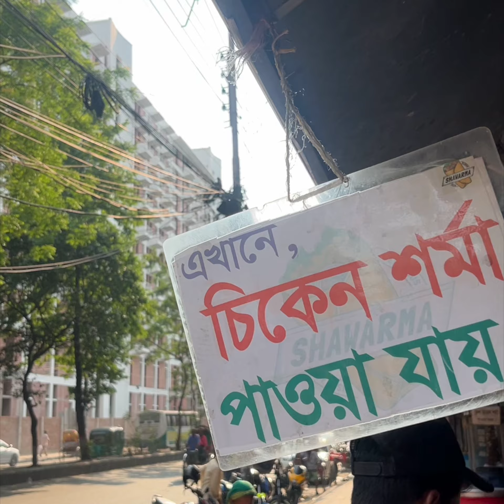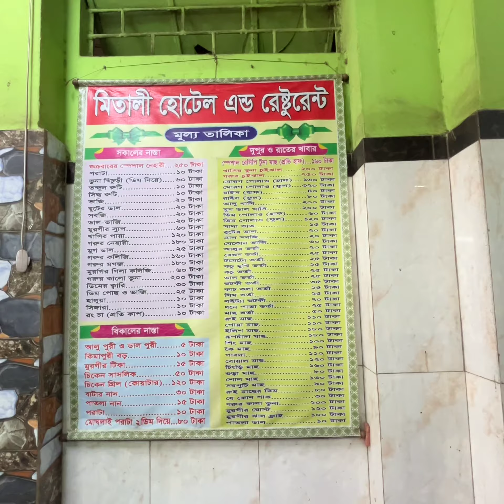ঢাকায় যারা রোগী নিয়ে আসেন, তাদের খাওয়া দাওয়ার ব্যবস্থা কী?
কতো কিছুই তো আমরা করে থাকি, খাওয়া দাওয়া, নিছক আড্ডা, গান বাজনা- সবকিছুই আমাদের সংস্কৃতির অন্তর্ভূক্ত।

আর ঢাকা শহরের ইতিহাস ও সংস্কৃতি তো চারশো বছরের পুরাতন।

এই চ্যানেলে আমি চেষ্টা করবো ঢাকার নানা ধরনের গল্প বলতে, যদি বিদেশ যেতে পারি তাহলে বিদেশ নিয়েও বলবো।

যদি কোন ইন্টারেস্টিং খাবার খাই সেটাও বলবো, যদি কোন সুন্দর বাজারে যাই সেই গল্পও থাকবে।

যা দেখি তাই.

Run with Raihan!

I wish to share every details of the places and foods I have experienced.

My life is all about exploration. Exploring people, culture, religion, foods, places, music.

I know nothing, I share what I see, what I love.

যা দেখি তাই.

Run with Raihan!